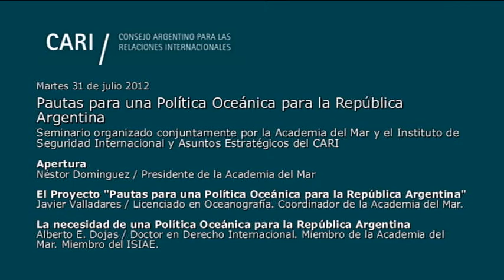Pautas para una Política Oceánica para la República Argentina Domínguez Parte 1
Pautas para una Política Oceánica para la República Argentina
Seminario organizado por la Academia del Mar y el Instituto de Seguridad Internacional y Asuntos Estratégicos del CARI

Apertura
Néstor Domínguez, Presidente de la Academia del Mar

El Proyecto de "Pautas para una Política Oceánica para la República Argentina"
Javier Valladares, Licenciado en Oceanografía. Coordinador de la Academia del Mar

La necesidad de una Política Oceánica para la República Argentina
Alberto E. Dojas, Doctor en Derecho Internacional. Miembro de la Academia del Mar. Miembro del ISIAE